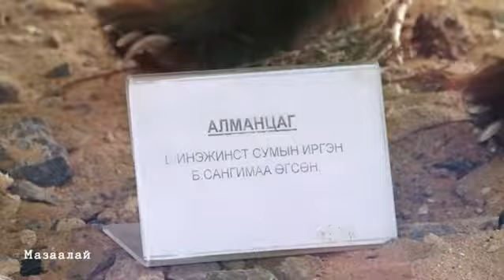Цахим музей: Баянхонгор аймгийн Музейд Мазаалайн танхим ажиллаж байна